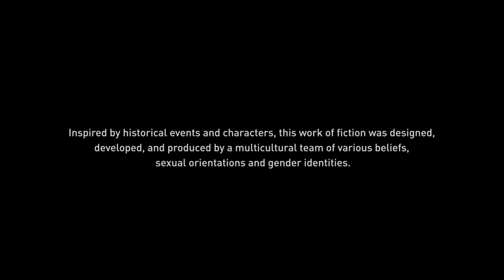(PS4)Discovery Tour - Ancient Greece Part23